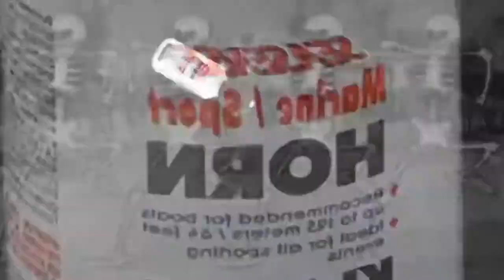Spooky scary skeleton with mlg air horn